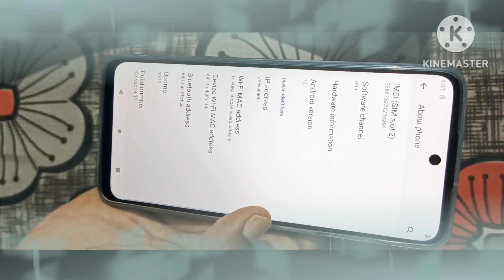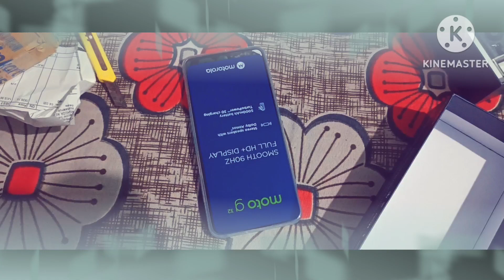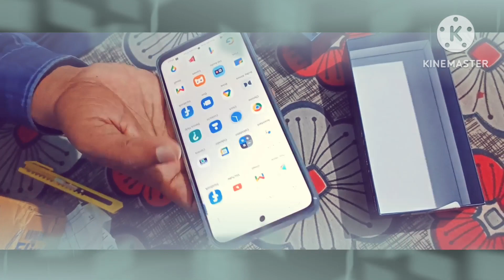Moto g32 unboxing